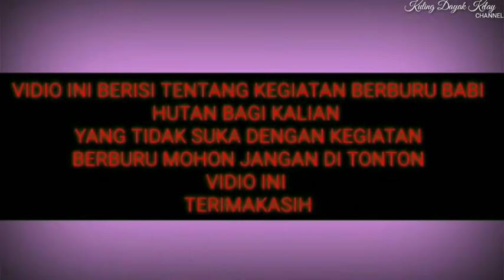BERBURU BABIHUTAN !! || ASAL LOMPAT DI DARAT PASTI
Berburu babihutan di sungai kelay merupakan cara saya berburu menggunakan anjing dari dulu hingga sekarang